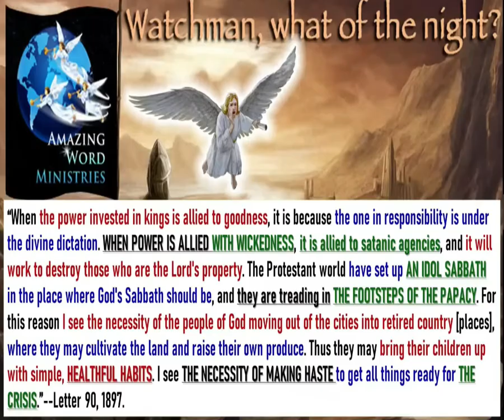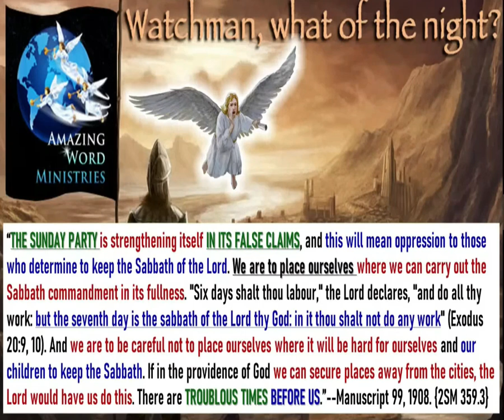(Eventos Actuales)Agenda De Despoblacion Para Cumplir La Marca De La Bestia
Este ministerio existe y sobrevive de sus donaciones y oraciones . LA PROTESTA SIGUE. LA TROMPETA VA A SONAR . AGAMOS A ESOS TRES ANGELES VOLAR!

oxxo saldaso ,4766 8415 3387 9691
Banco Azteca

Francisco Javier Haro García

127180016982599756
AGAMOS A ESOS TRES ANGELES VOLAR